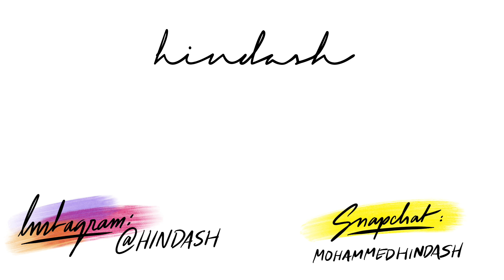Taylor Hill Inspired Makeup | مكياج تايلر هل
🍒PRODUCTS USED:🍓
🍉FACE:
🍉 @glamglowme GlowStarter moisturizer 'Nude Glow' + Plumprageous Matte Lip Treatment + Glowsetter Setting spray
🍉 @smashboxcosmeticsme Photo Finish Pore Minimizing Primer
🍉 @makeupforevermea Ultra HD foundation stick Y365 + Ultra HD loose powder + Brow Gel '25' + '15'
🍉 @yslbeauty Touche Éclat Neutralizer '1'
🍉 @kevynaucoin The Sensual Skin Enhancer 'SX05'
🍉 @benefitmiddleeast Hoola Quickie Contour Stick + Coralista blush
🍉 @rcmamakeup No-Color Powder
🍉 @marcbeauty O!Mega Bronze '104 Tan-Tastic!'
🍉 @toofaced Shadow Insurance
🍉 @nablacosmetics Brow Divine 'Neptune' + 'Jupiter'
🍉EYES:
🍉 @marcbeauty Highliner Matte Gel Eye Crayon '(POP)ULAR' + Velvet Noir Mascara
🍉 @limecrimemakeup Venus Eyeshadow Palette
🍉 @katvondbeauty Lolita eyeshadow
🍉 @makeupbysuzan80 Lashes in 'Iris'
🍉 @wojoohbeauty Wow by Wojooh Signature Liner
🍉HIGHLIGHT:
🍉 @marcbeauty Coconut Gel Highlighter 'Dew You?'
🍉 @kikomilanoarabia Eyeshadow '208'
🍉 LIPS:
🍉 @katvondbeauty Everlasting Lip Liner 'Bow N Arrow'
🍉 @smashboxcosmetics Be Legendary Lipstick 'Nude Mood'